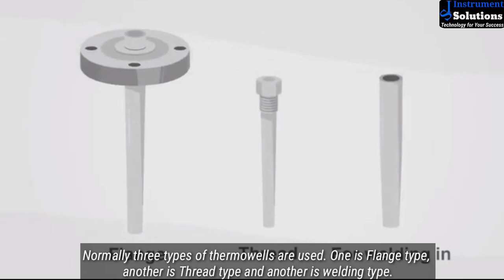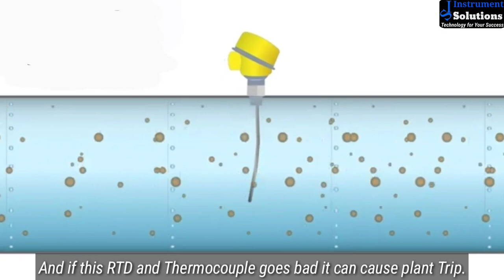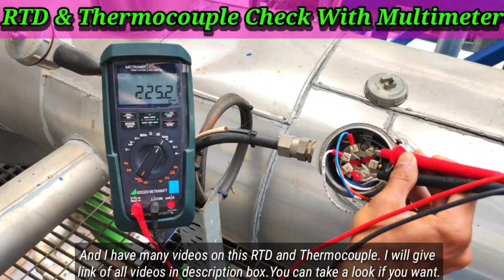What is Thermowell? How does it Work? Why and Where Use Thermowell?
🔥What is Thermowell? What is its function? Why is it used? I tried to show you that through this video. Hopefully after Watching the full video you will Understand about it. And you will have a good idea about it. Which can come in handy in the Future. And after Watching the Video, if you Understand any Problem.

🔥থার্মওয়েল কি? এটার কাজ কি? কেন এটা ব্যবহার করা হয়? সেটা আমি আপনাদেরকে এই ভিডিওর মাধ্যমে দেখানোর চেষ্টা করেছি। আশাকরি ভিডিওটি সম্পূর্ন দেখলে এটা সম্পর্কে আপনারা বুঝতে পারবেন। এবং এটা সম্পর্কে আপনাদের ভালো একটা ধারণা চলে আসবে। যেটা ভবিষ্যতে আপনাদের অনেক উপকারে আসতে পারে। আর ভিডিওটি দেখার পরে, আপনাদের বুঝতে যদি কোন সমস্যা হয়। তাহলে অনুগ্রহ করে কমেন্টে জানাবেন।